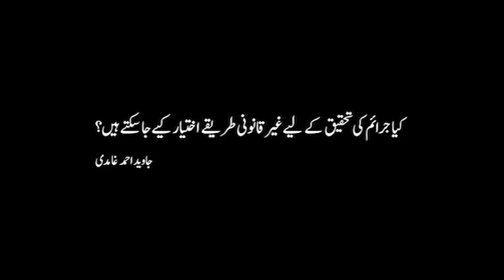..کیا جرائم کی تحقیق کے لیے غیر قانونی طریقے اختیار کیے جا سکتے ہیں؟جاوید احمد غامدی